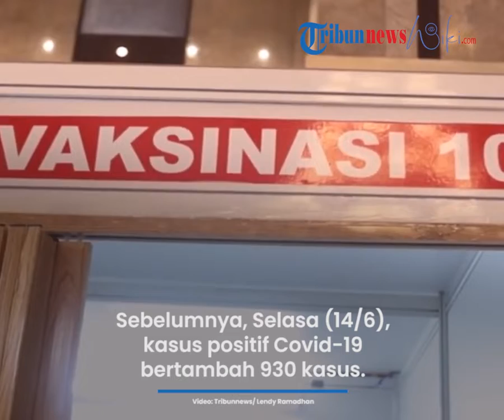Update Covid-19 di Indonesia pada 15 Juni 2022: Ada Penambahan 1.242 Kasus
TRIBUN-VIDEO.COM - Terdapat penambahan kasus virus corona sebanyak 1.242 kasus.

Sebelumnya, Selasa (14/6/2022), kasus positif Covid-19 bertambah 930 kasus.

Bertambahnya 1.242 kasus hari ini menjadikan total kasus Covid-19 di Indonesia sebanyak 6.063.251 kasus.

Hal tersebut berdasarkan data yang diterima Tribunnews.com dari Satgas Covid-19 pada Rabu pukul 17.00 WIB.

Kabar baiknya, sebanyak 525 orang dinyatakan sembuh.

Jumlah sembuh diketahui menjadi 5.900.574 orang.

Sementara itu, orang yang meninggal dunia akibat Covid-19 bertambah sebanyak 8 orang.

Sehingga, total pasien yang meninggal dunia karena Covid-19 menjadi 156.670 orang.

Artikel ini telah tayang di Tribunnews.com dengan judul BREAKING NEWS Update Corona 15 Juni 2022: Tambah 1.242 Kasus Baru, 8 Jiwa Meninggal,